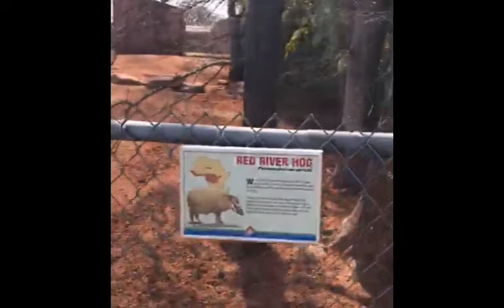OKC ZOO ADVENTURE!!!!!!!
OUR CRAZY,FUN ADVENTURE TO THE OKLAHOMA CITY ZOO!
THE ANIMALS WERE VERY LIVELY AND OUT AND ABOUT!
ESPECIALLY THAT WHITE APE!